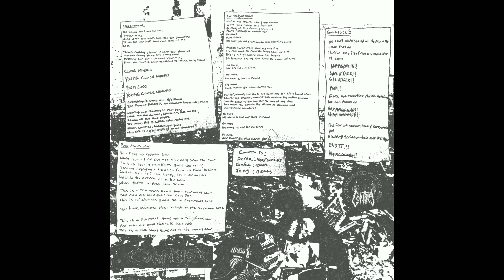Contra/Warfront (full split) 2020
Contra:
Derek - Vox/Guitar
Gabe - Bass
Joey - Drums

Warfront:
Guillermo - Vox/Guitar
David - Guitar
Sam - Bass
Albert - Drums

Contra Side:
00:00 - Gas Attack
02:37 - Close Minded
05:11 - Contra (self titled)
07:14 - Poor man's war

Warfront Side:
09:05 - Ignorance
10:54 - Image of the past
12:07 - Into dissent

Lyrics on the slides btw